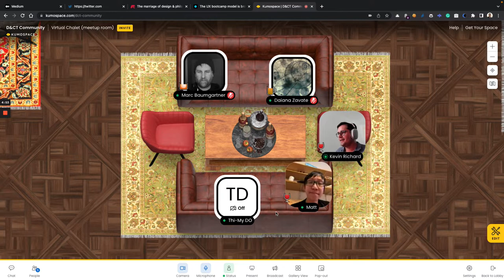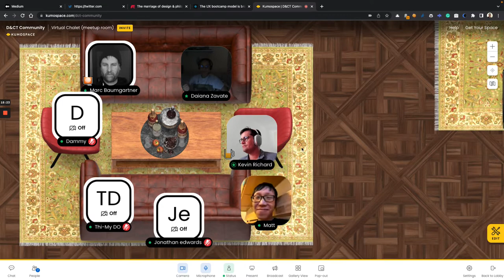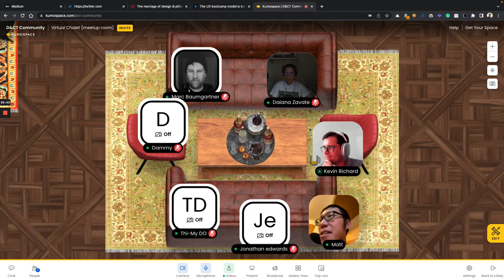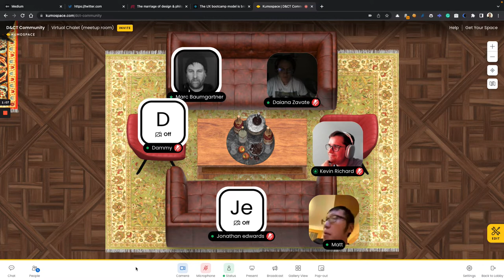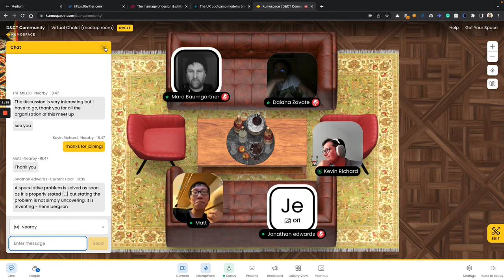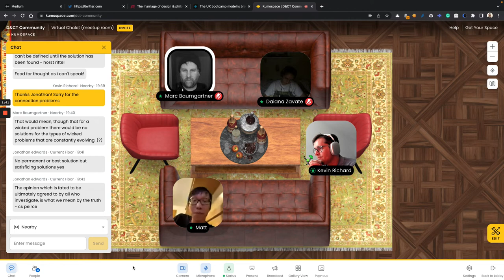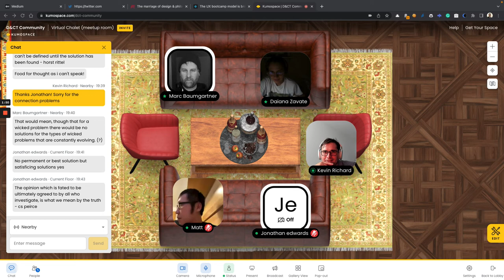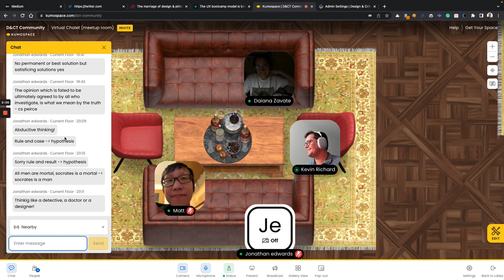Design & Philosophy – The tension between pragmatism & creativity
3rd and final round of this series of discussions.

Themes for exploration:
How can we link back design practice and philosophy?
What are the possible pain points of doing so? And what are the benefits of such a marriage?

This session:
We focus on two aspects, first the importance of coming to a form of pragmatism, which one might call "pragmatic design philosophy", and second the (equal) importance of connecting to a form of abstractive and poetic conceptualization, which one might call creativity. The goal of this session is to explore this useful tension that underly many aspects of the design practice.

This event is the third of a series of discussions on design and philosophy, when it is relevant to link them together, how one strengthens the other (and vice-versa), what are their weaknesses, etc.